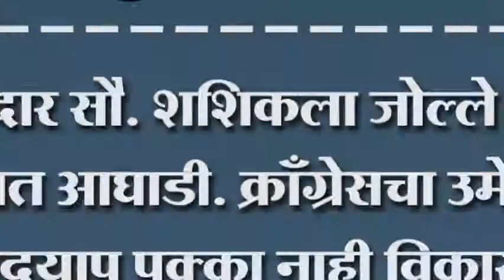क्रॉंगे्रसचा उमेदवार अदयाप पक्का नाही विकास कामाचाही धडाका.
आमदार सौ. शशिकला जोल्ले यांची प्रचारात आघाडी. क्रॉंगे्रसचा उमेदवार अदयाप पक्का नाही विकास कामाचाही धडाका.